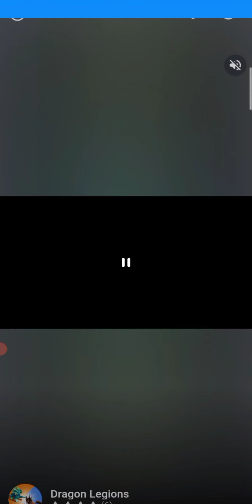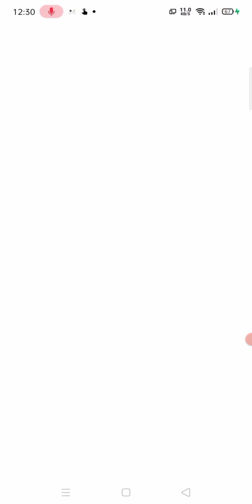this took me a long time